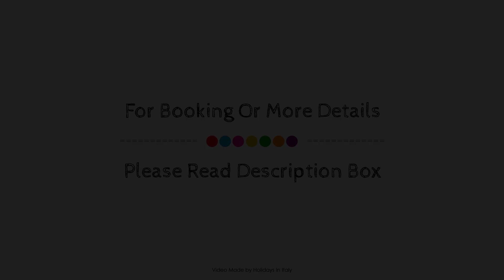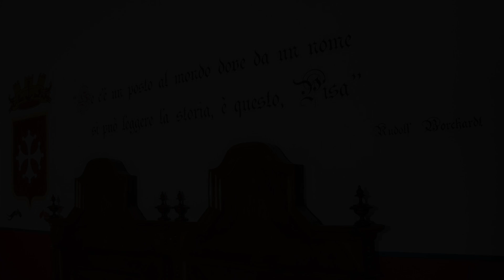Agriturismo Villa Mocenigo, Mirano, Italy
About Property:
Set in a prime location of Mirano, Agriturismo Villa Mocenigo puts everything the city has to offer just outside your doorstep. The property features a wide range of facilities to make your stay a pleasant experience. Service-minded staff will welcome and guide you at Agriturismo Villa Mocenigo. Guestrooms are fitted with all the amenities you need for a good night's sleep. In some of the rooms, guests can find flat screen television, clothes rack, private entrance, wooden/parqueted flooring, air conditioning. The property offers various recreational opportunities. Friendly staff, great facilities, and close proximity to all that Mirano has to offer are three great reasons you should stay at Agriturismo Villa Mocenigo.
Searching For
1. Agriturismo Villa Mocenigo - Mirano
2. Agriturismo Villa Mocenigo - Mirano Virtual Tour
3. Agriturismo Villa Mocenigo - Mirano Rooms
4. Agriturismo Villa Mocenigo - Mirano Amenities
5. Agriturismo Villa Mocenigo - Mirano Videos
6. Agriturismo Villa Mocenigo - Mirano Offers
7. Agriturismo Villa Mocenigo - Mirano Deals
Audio Credit:
Track Title: Reasons To Hope
Artist: Reed Mathis